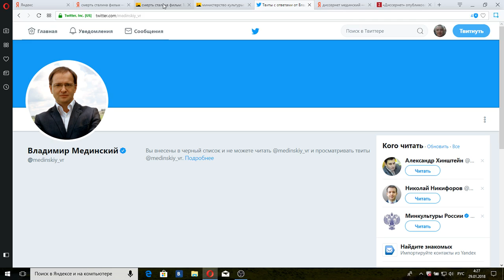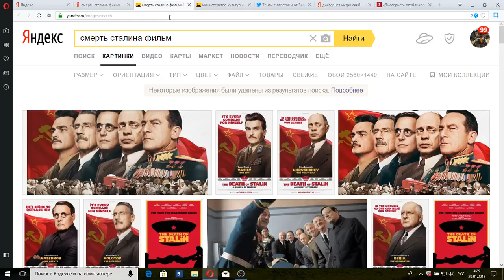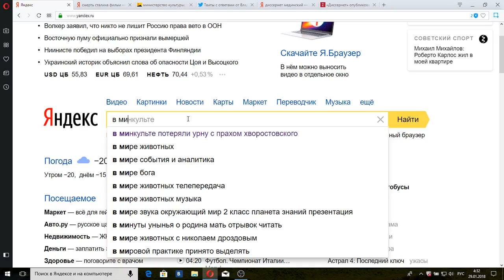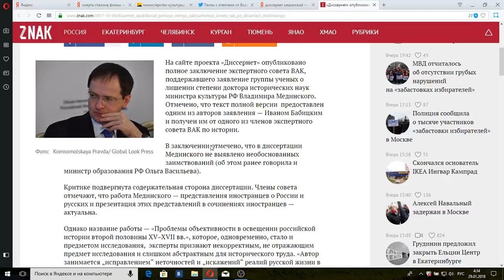В Минкульте РФ-твориться полный ПИсЕЦ!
Почему "Смерть Сталина" запретили и почему минкульт рф-это обуза для российского общества?-Ответы в моем видео!